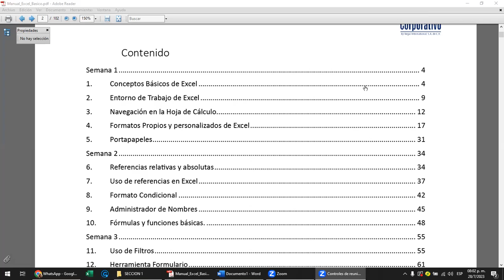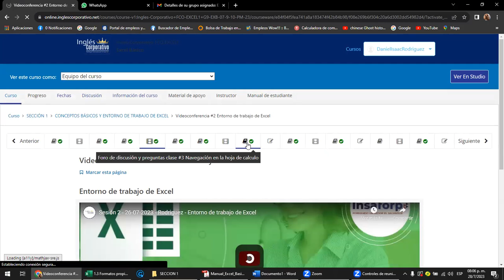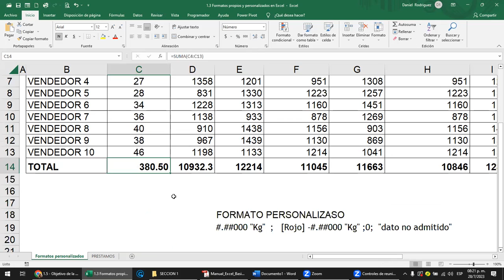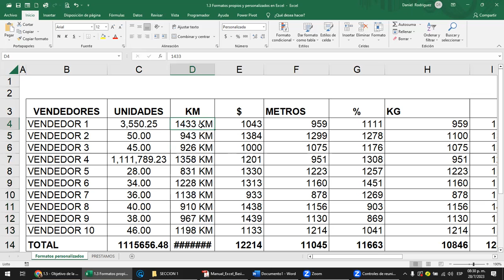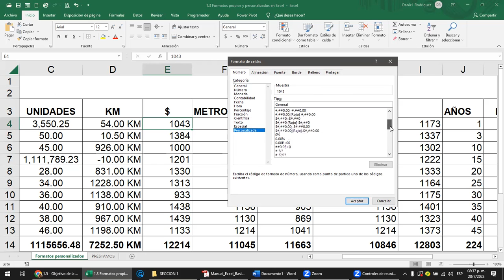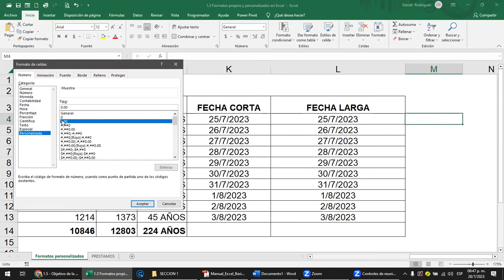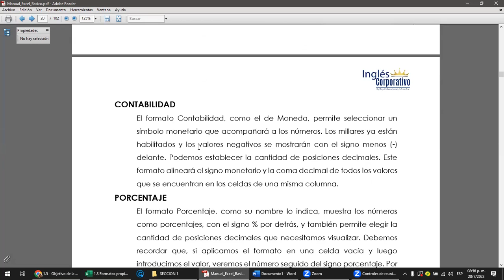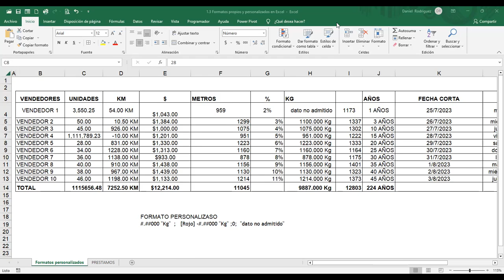Sesión 4 - 28-07-2023 - Rodriguez - Formatos Propios y personalizados de Excel